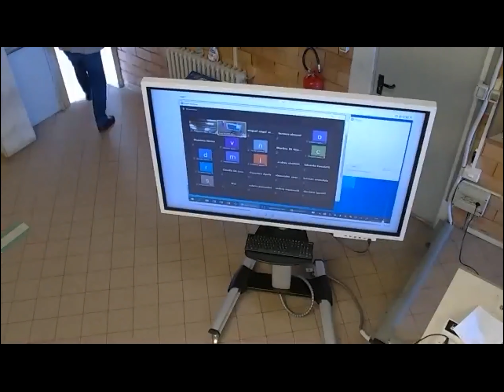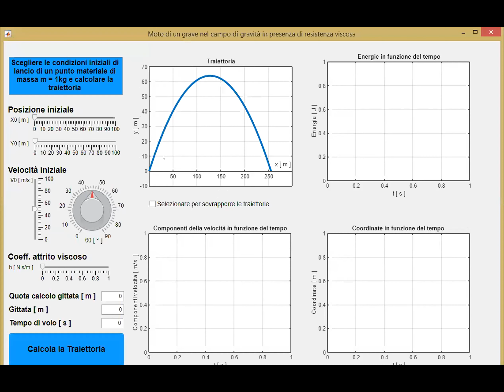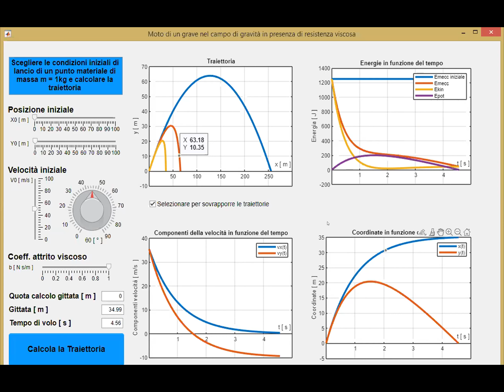2021 03 18 Teoria Forza resistenza viscosa Esercizi Forza elastica